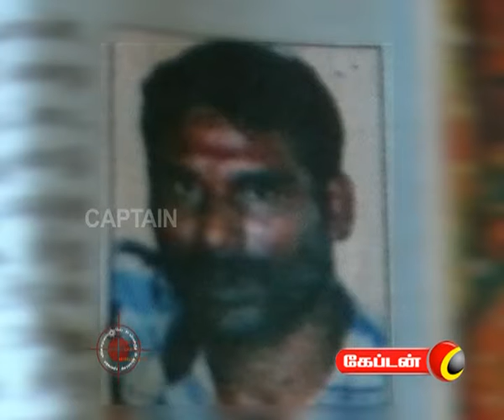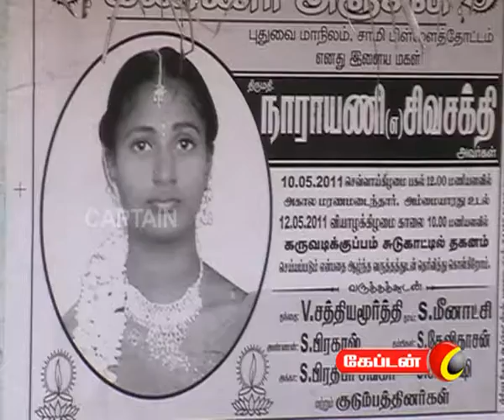captain TV 03 06 2011 Ulavuththurai part2